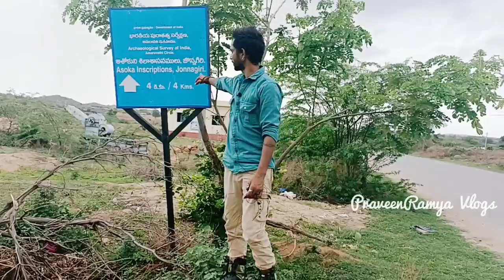jonnagiri Village Diamonds 2022 || Telugu || Jonnagiri Vajralu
Praveen Kumar

ananthapur vlogs
anantapur flyover
praveenramya vlogs
famous food in anantapur
telugu vlogs